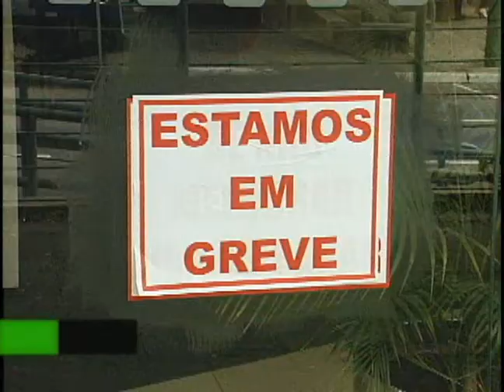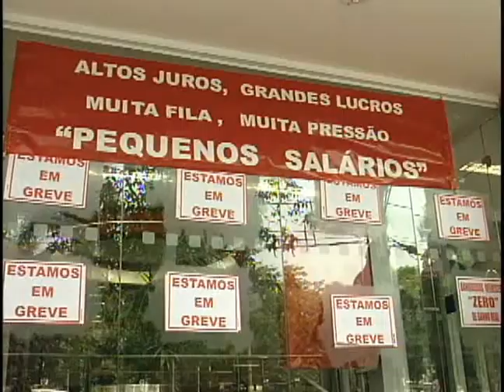Greve dos Bancários em Varginha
Os bancários que trabalham em Varginha e região começaram a aderir à greve nacional na segunda-feira, terceiro dia de paralisação. Durante todo o dia, estiveram paralisadas as agências do Banco Bradesco nas cidades Alfenas, Elói Mendes, Lavras, Pouso Alegre e Varginha. Os empregados das agências da Caixa Econômica Federal nas cidades de Lavras, Bom Sucesso e Oliveira; e, das agências do Banco do Brasil em Lavras e Varginha, no bairro Jardim Andere, permanecem em paralisação indeterminada. (Jornal Cidade, 24 de setembro de 2013)